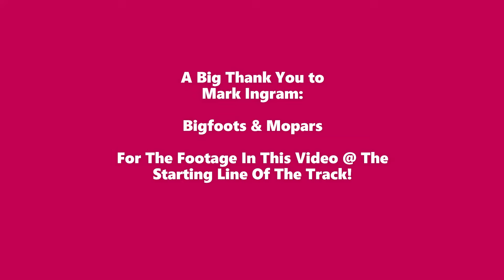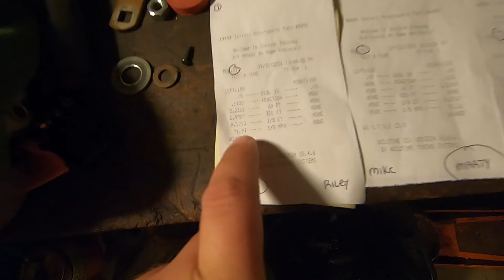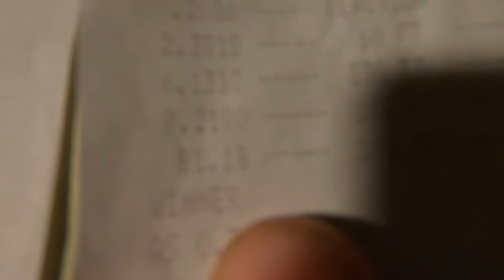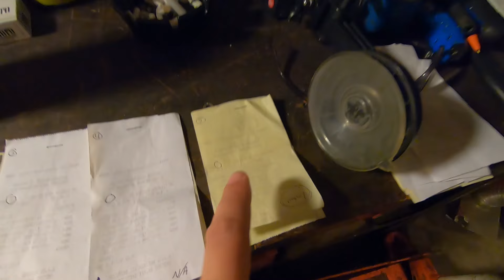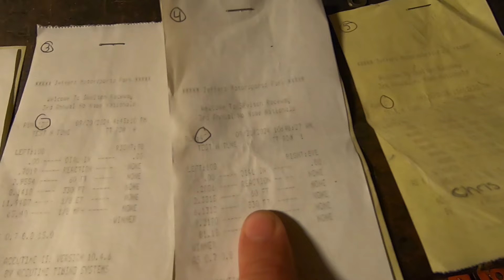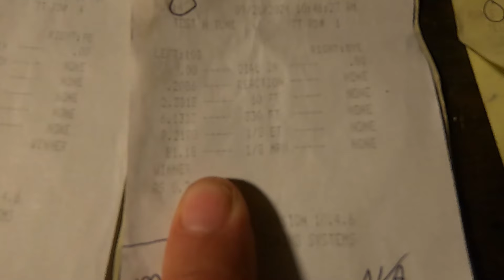No Name Nationals 2024 - The 68 Cutlass Finally Hits The Track